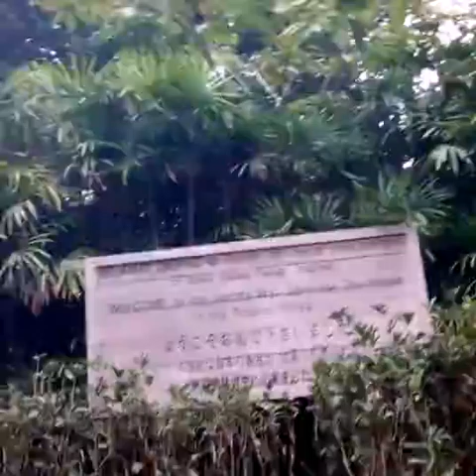Went to the japanese village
I went to japanese village with my parent hope you enjoy it which my phone battey went long we went like 3 hour on it